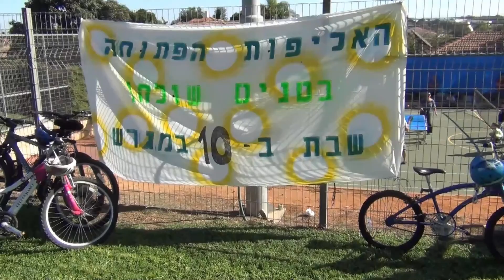אליפות טניס שולחן 2013 חלק ג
החלק השלישי:
שלבים מתקדמים ילדים/נוער/מבוגרים
חצאי גמר + משחקי הגמר
חלוקת גביעים ומדליות